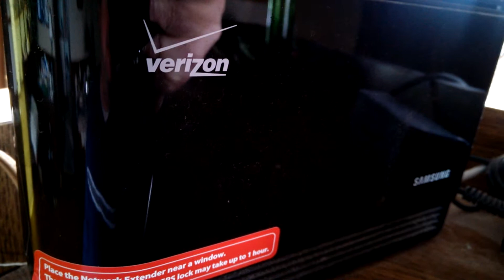Verizon (Samsung model) "network extender"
Uses your Internet connection (wired) for cell calls!